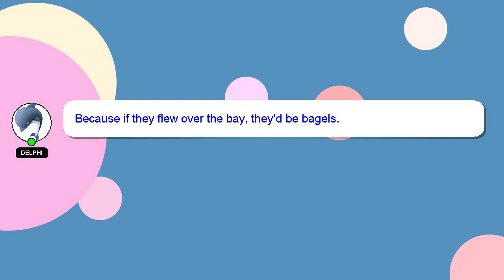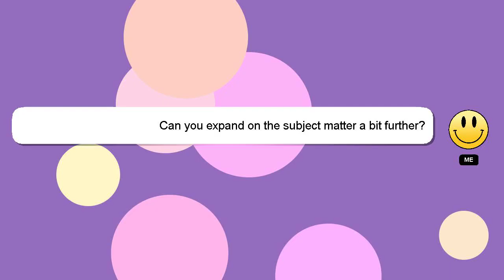How to fill mmh college form?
A brief introduction of myself, Nice to meet you, I am Delphi. I am happy to help you with your questions. - How to fill mmh college form?

A 'heart' from me will be given as a sign of appreciation for your answer.

*1 What we are experimenting :*